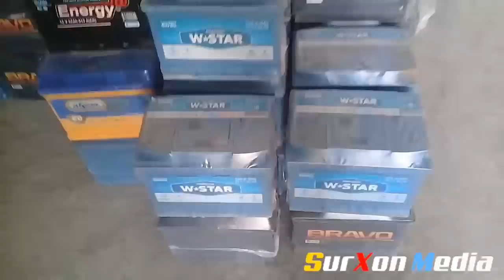AVTOZAPCHAST AKSUSSUAR OPTOM CHEXOL VA BOSHQA NARXLARi DENOV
OMAD SILKASINI DODASI USHBU SILKA ORQALI OTIB OMADINGIZNI SINAB KORING MARXAMT